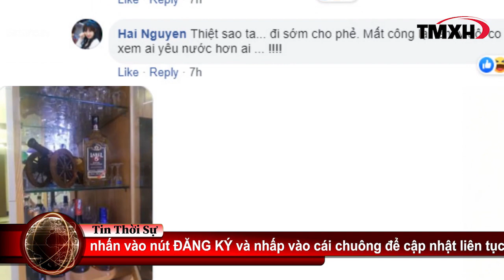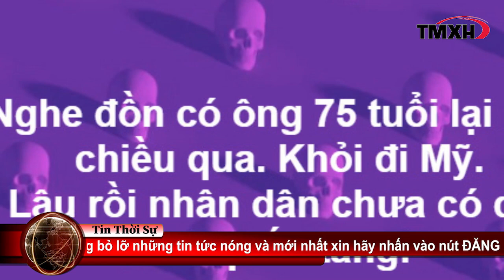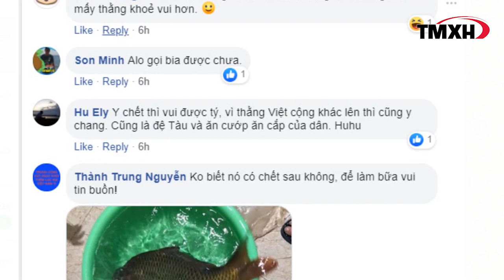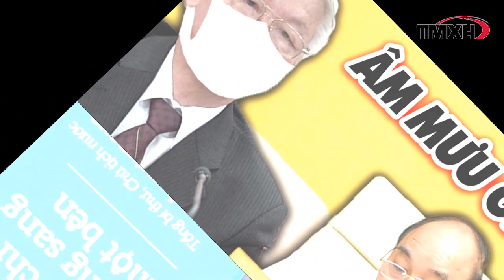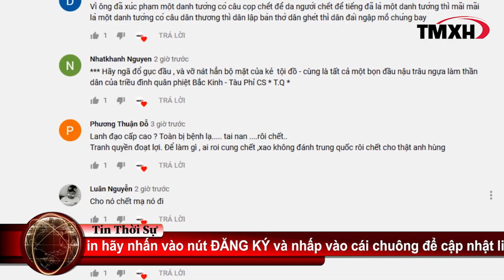TIN BUỒN: Nguyễn Phú Trọng nhập viện! Trực thăng bay trên bệnh viện 108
Con chuồn chuồn sắt đậu nóc 108 là diễn tập nhé. Còn Kim Ủn vẫn đang là dạng tin đồn, chưa có tin chính xác. Mọi người cứ khui bia mà uống, nhưng đừng vui quá sớm. Thế giới này không vì mấy việc đó mà bớt tồi tệ hơn đâu.
Nguồn fb: Nguyen Lan Thang